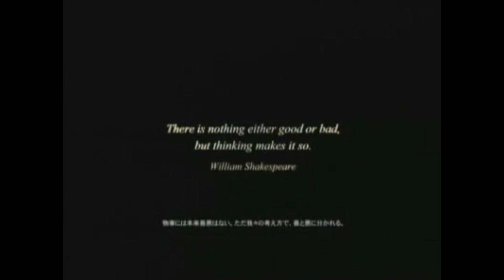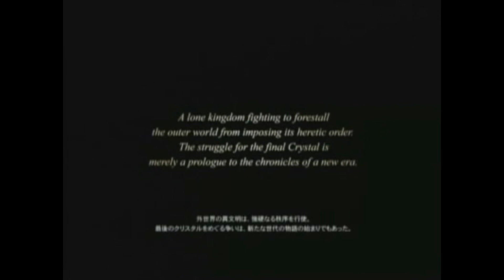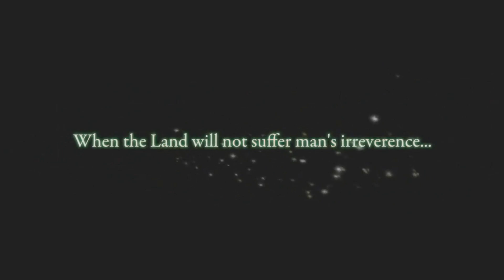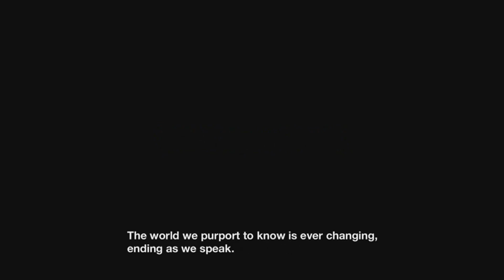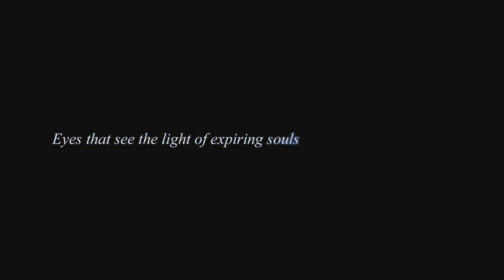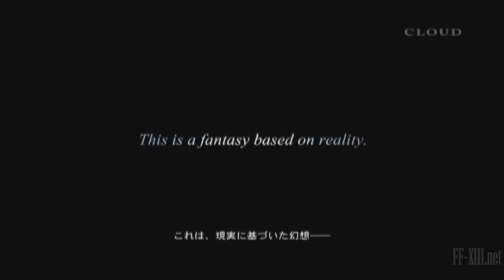Verum Rex Discussion Part 2 Story of Versus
Today we are going to talk about Versus 13. Read interviews from Tetsuya Nomura, and see concept art from that era of development of Versus, as well as why it was canceled, and was Nomura only one at fault.

In part 3 I will talk about Yozora and Nameless star.